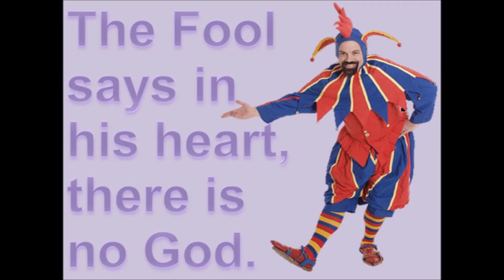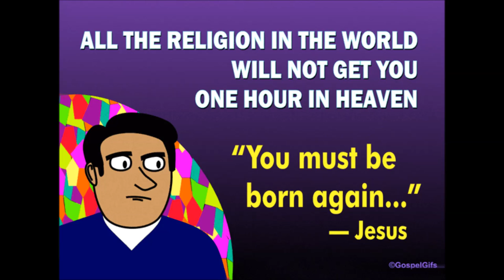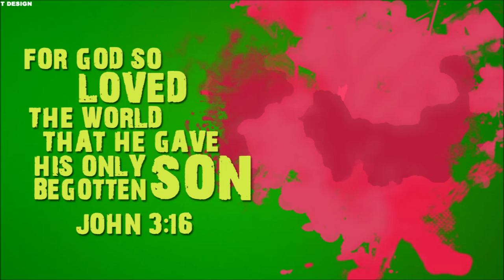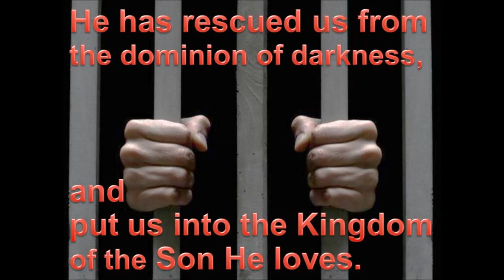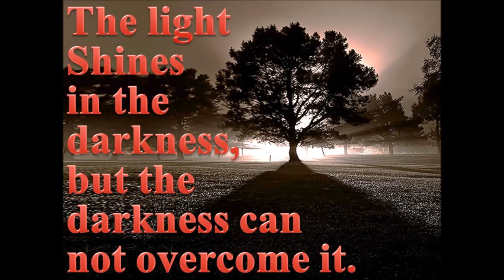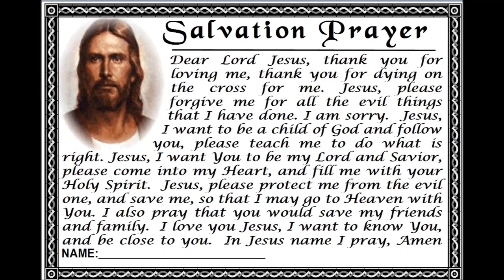My Encounter With Jesus - Confession of Black Magician,Witchcraft/Occult Master Part 11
Part 11-  of the confession of a former witchcraft practitioner, black magician, occultist, wizard and warlock but now a practicing Christian and international evangelist devoted to serving Jesus Christ. He continues his testimony of how he was saved and delivered from the kingdom of darkness by the Lord Jesus Christ. Watch Out for Part 12.

The evangelist was once a very powerful member high up in the devil's kingdom. Some of the things about him is not shared because even those shared here many sceptics found very difficult to believe. : His cultic name that Satan gave him was "Bag of Wickedness."  He had a spiritual bag that he used for many things, like concealing things -no matter how big, stealing things or escaping from jail.. The authorities stopped arresting him when he was in the Dark Kingdom because they could never keep him in prison - he would render himself invisible and escape. Once a squad of soldiers commanded by a major came to arrest him and he told him, "I have killed more men than your eyes have ever even seen." They opened up on him with AK-47's and he handed them the bullets!  He was saved by the Lord Jesus Christ Himself who appeared to him and changed his name to Omoobajesu which means in Yoruba language, "Son of King Jesus." Such is the power of many of the devil's servants and we are beginning to see this level of power here in America today.